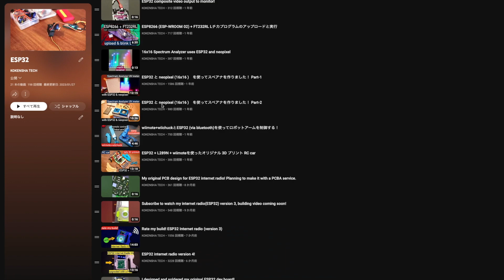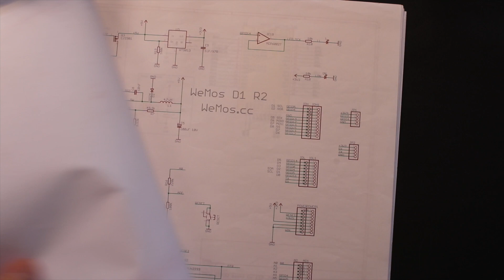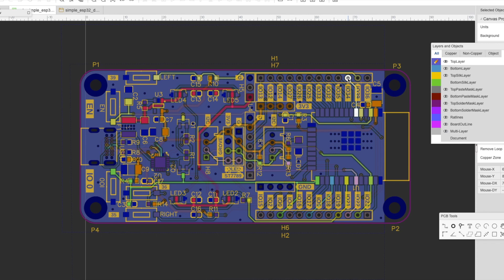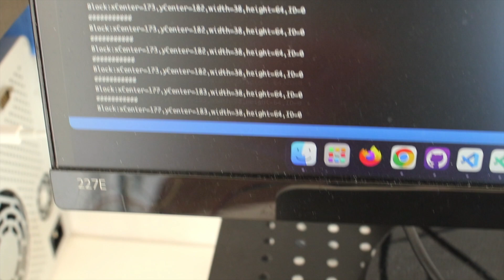Design and solder my own ESP32 development board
Use the following link to get 5 dollars for your first PCB order!